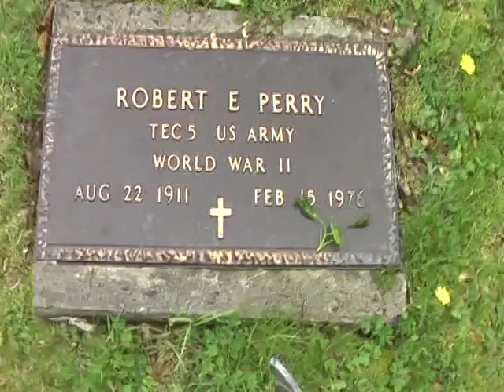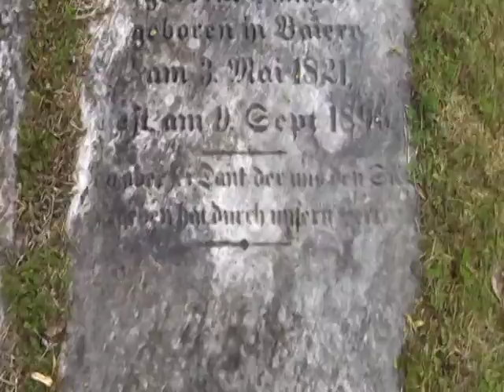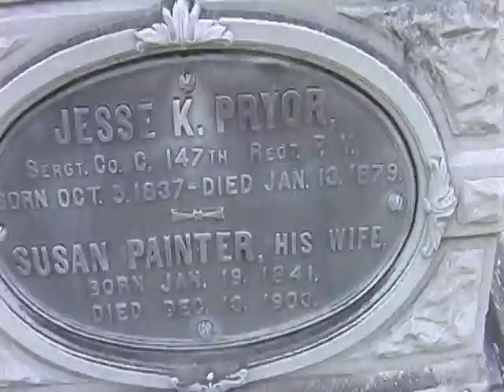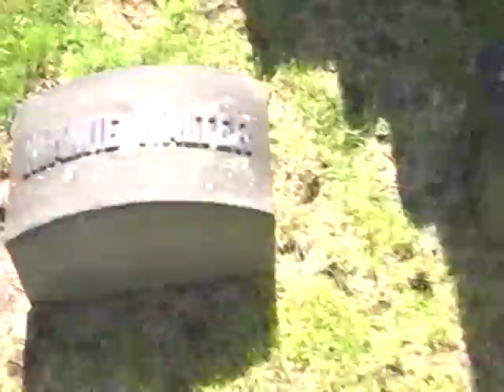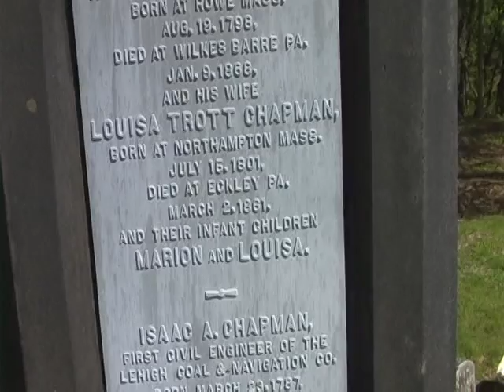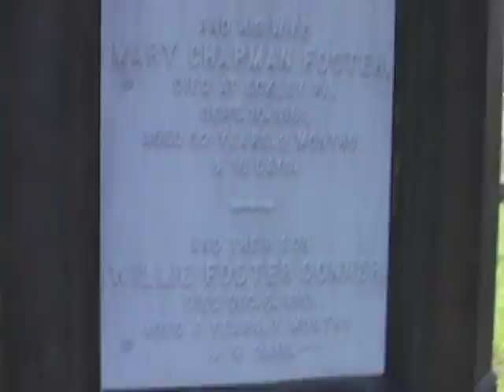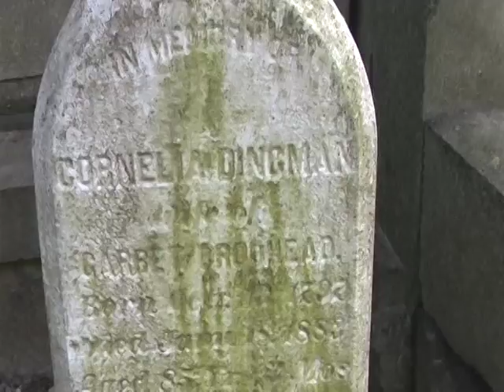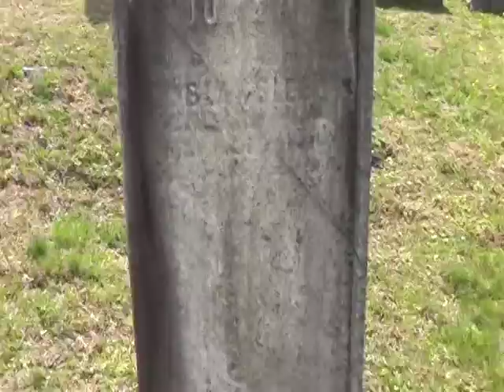Mauch Chunk cemetary 2 of 4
2nd video of veterans buried in St. John's Lutheran church cemetary, oldest cemetary in Jim Thorpe PA